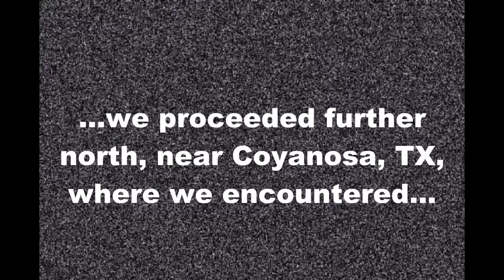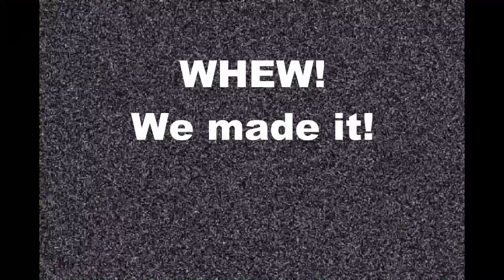The Encounter From Hail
On Monday, May 18, 2015, Cloud 9 Tours had an encounter near Coyanosa, TX, that included MASSIVE amounts of hail and rain... and, eventually, this. It was other-worldly... and absolutely incredible.